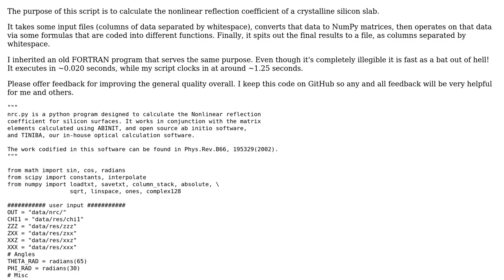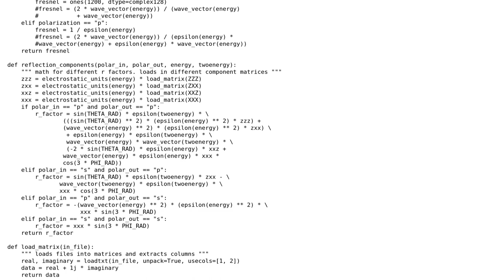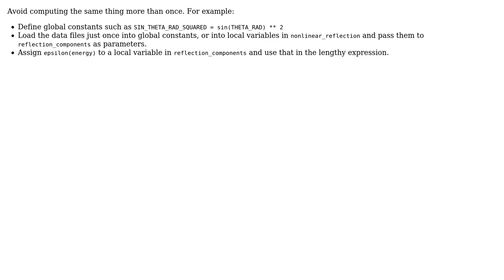Code Review: Calculating the nonlinear reflection coefficient of a crystalline silicon slab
With thanks & praise to God, and with thanks to the many people who have made this project possible! | Content (except music & images) licensed under CC BY-SA | Music | Images & others | With thanks to user roguephysicist user Janne Karila user Jamal and the Stack Exchange Network Trademarks are property of their respective owners. You are responsible for your own actions.